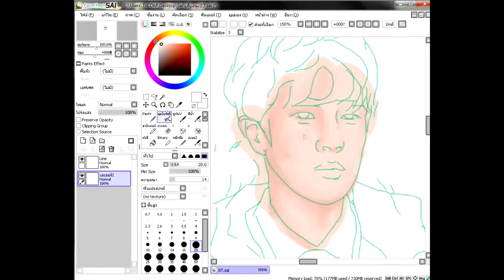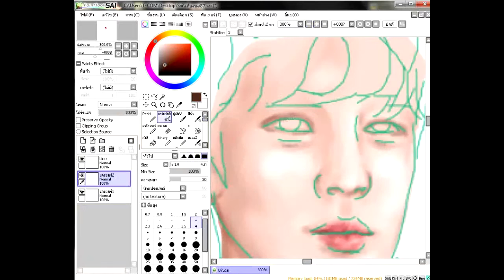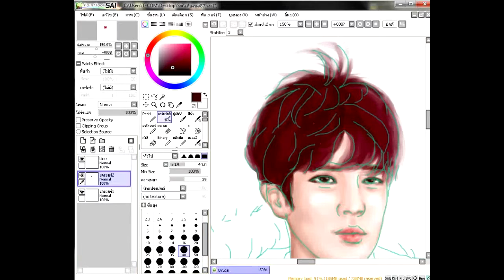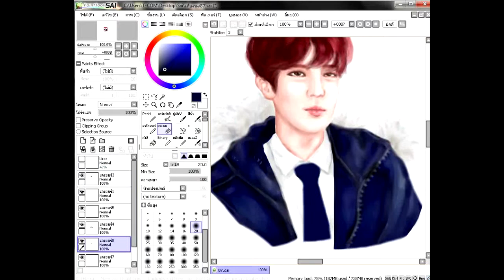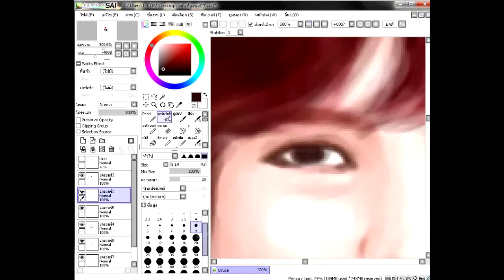[Paint tool SAI : Mouse speed painting] Lee Sungyeol - Infinite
you can comment and request me , who you need to wach ^_^